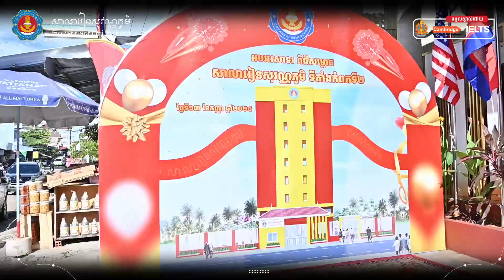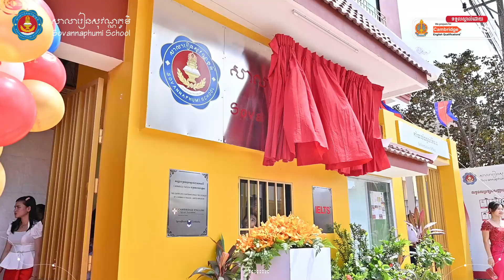ពិធីសម្ពោធ សាលារៀនសុវណ្ណភូមិ ទីតាំងកំពតទី២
🎉អបអរសាទរពិធីសម្ពោធ សាលារៀនសុវណ្ណភូមិ ទីតាំងកំពតទី២ ក្រោមអធិបតីភាពដ៏ខ្ពង់ខ្ពស់របស់ លោកឧកញ៉ា ជា ធីឡាយ អគ្គនាយក និងជាស្ថាបនិកនៃស្ថាប័នអប់រំ អ៊ិន ធី ស៊ី គ្រុប ព្រមទាំងវត្តមាន លោកជំទាវ យូរ ឃីម ធីឡាយ និង លោក ឃឹម ផុន ប្រធាននាយកប្រតិបត្តិនៃស្ថាប័នអប់រំ​​ អ៊ិន ធី ស៊ី គ្រុប។
SPS-KP2GrandOpening